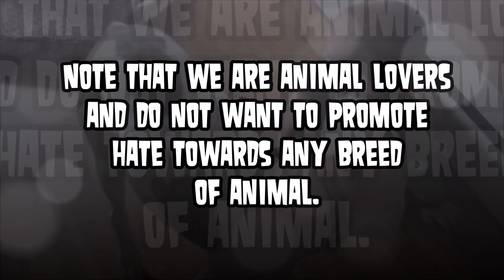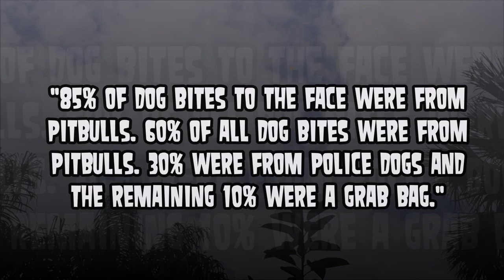Pit Bull Attack? Face Degloved and Surgery Afterwards